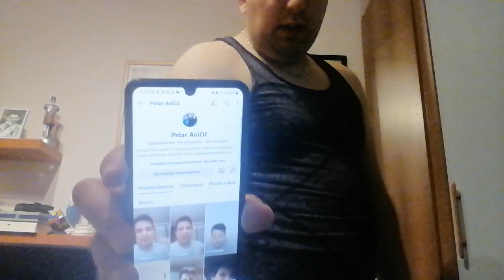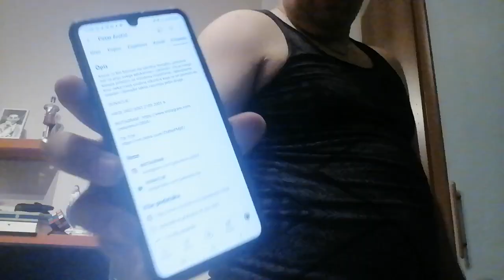DJ ROPE - HOUSE PARTY MIX EDITION